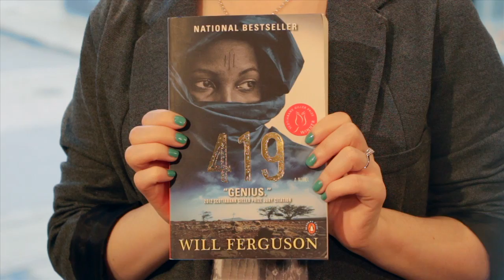Will Ferguson talks about his novel 419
We chatted with Will Ferguson about his novel 419, our first pick for the Cityline Book Club.